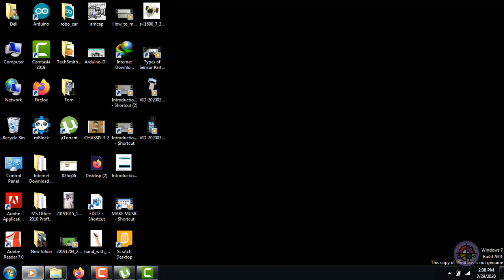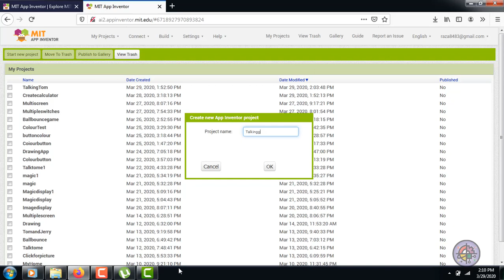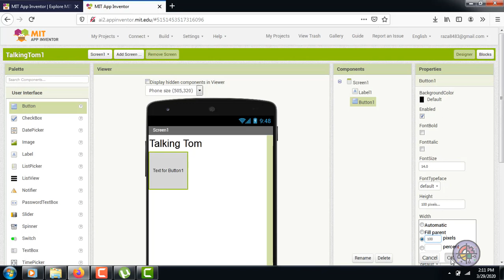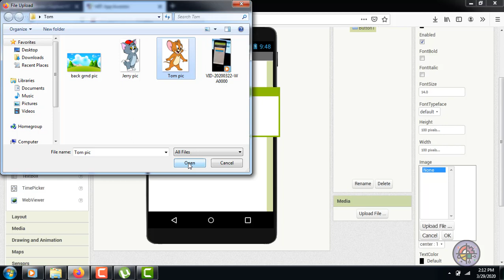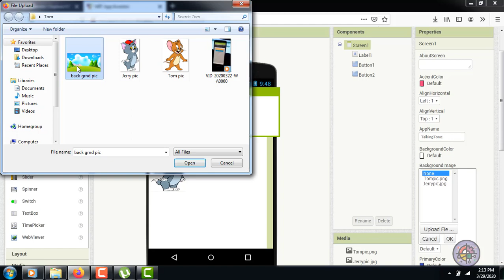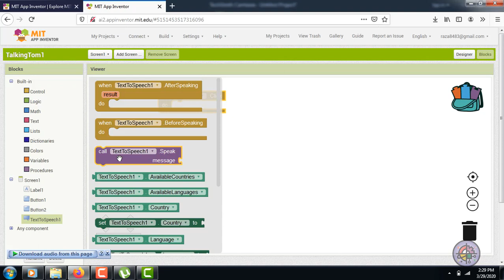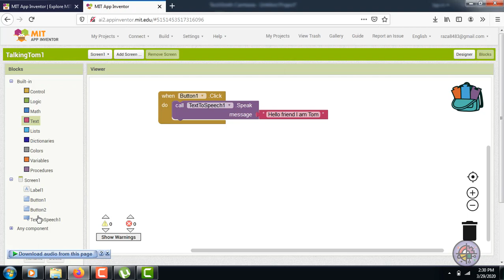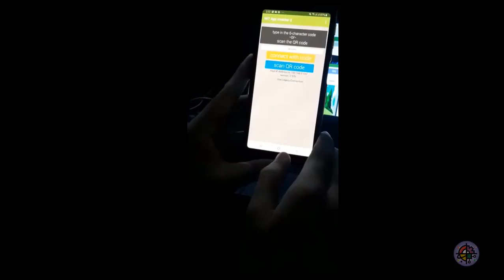My Talking Tom Android App tutorial#8